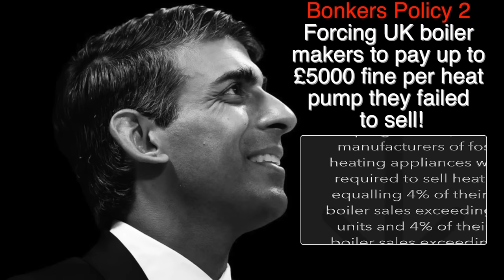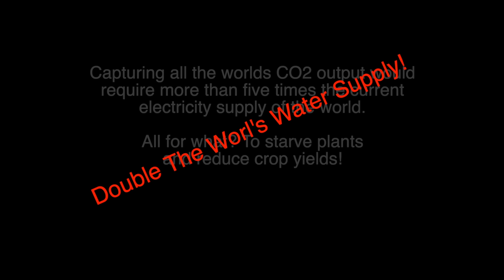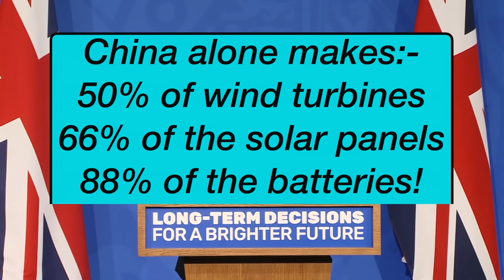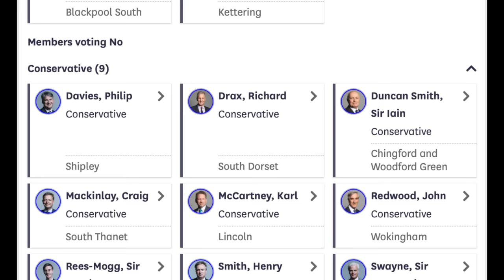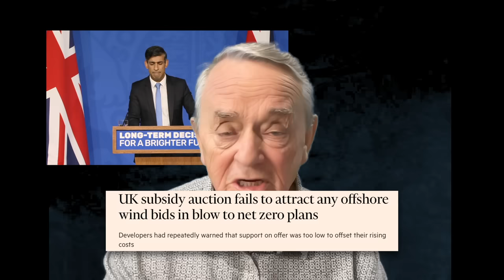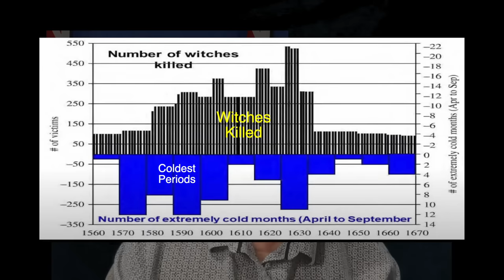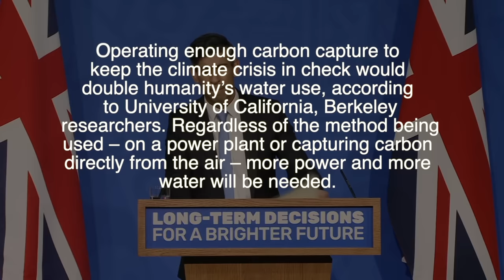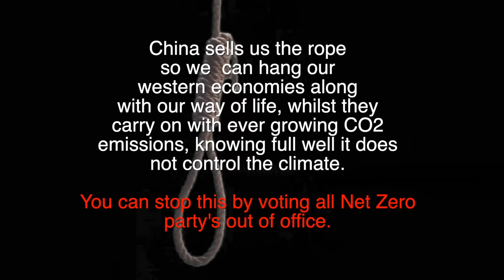Bonkers Britain and Rishi Sunak Climate Speech Dissection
Whilst making a video on just how bonkers Britain now is with its climate policies, Our Prime Minister decided to backtrack on the timings of a few things which were frankly impossible in the time scale anyway. The video starts with just a few of the ''bonkers' points and I then I cut it short to dissect Sunak's speech. A sort of translation of the hype as he proceeds through it.

I refer to this video in this video:-
The heatwave that never was video